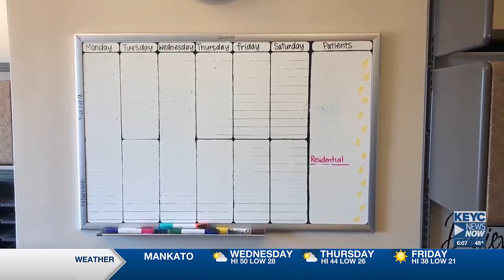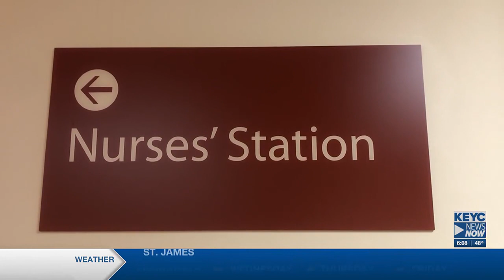New Ulm Medical Center opens new mental health program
The New Ulm Medical Center has opened a new mental health program aimed at offering a transition between in-patient and out-patient therapy.